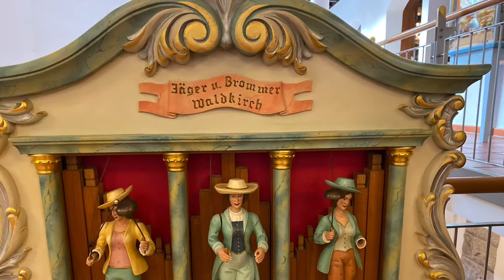A beautiful small German village - Triberg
- Water Falls
- Museum
- Black Forest Cake
- Live Full size Cuckoo House
- House of 1000 Clocks